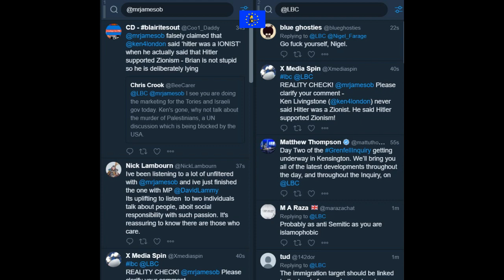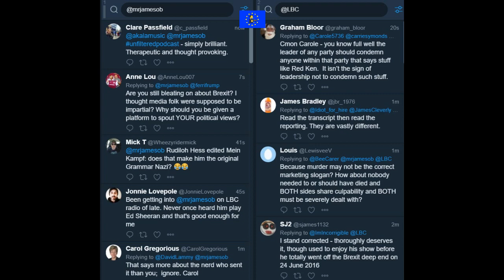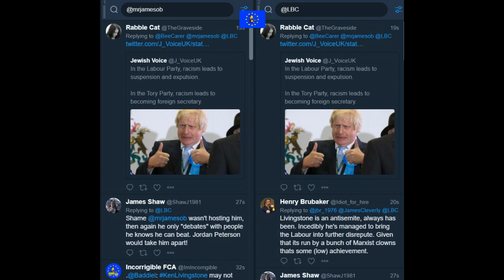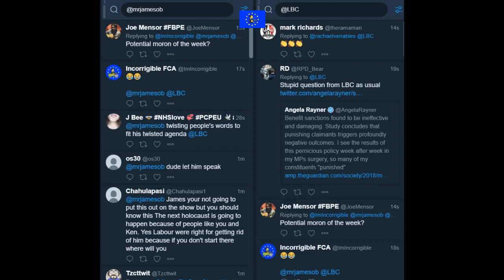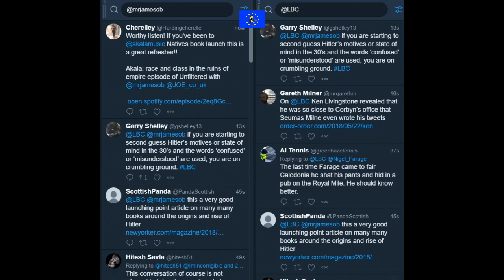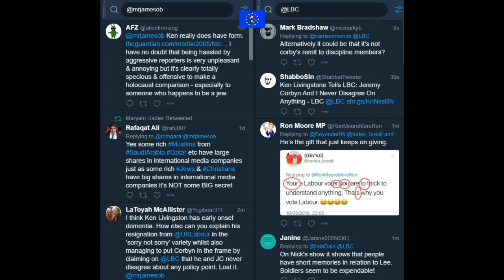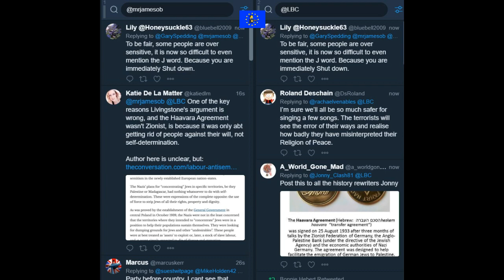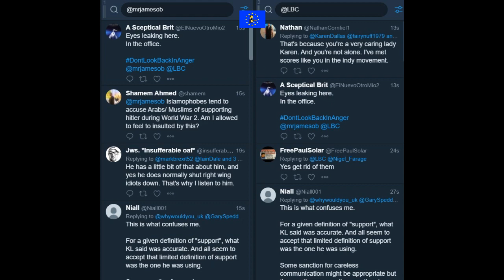James O'Brien vs Ken Livingstone's resignation